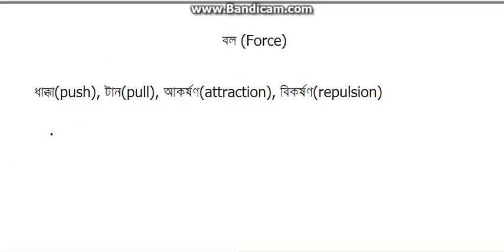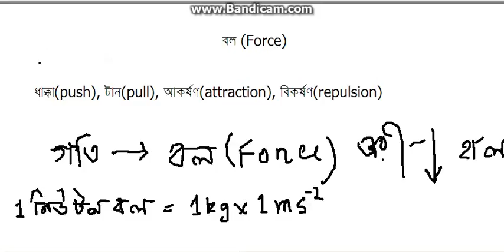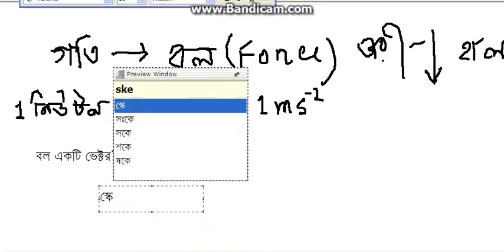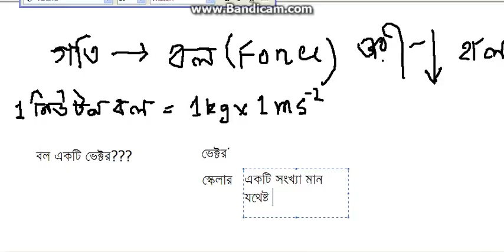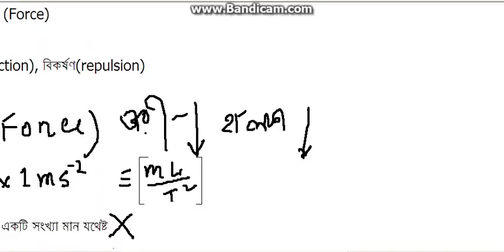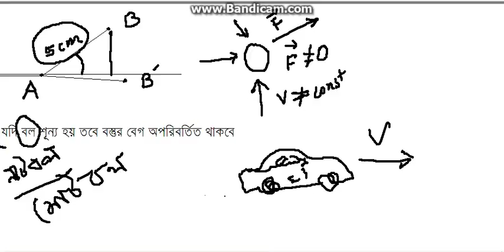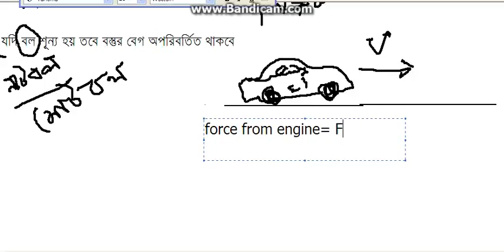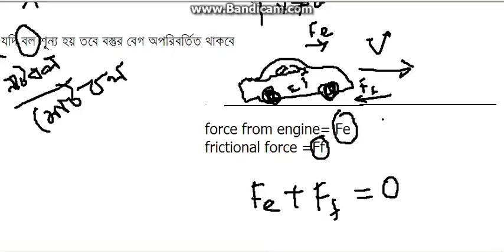Intrroduction to Force for HSC 01